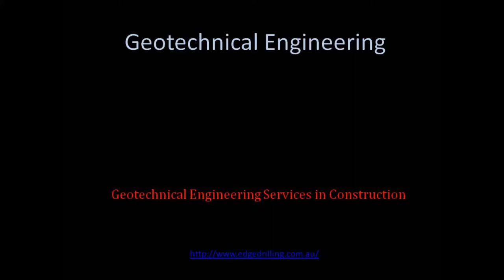Geotechnical Engineering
Geotechnical Engineering: Find Out The Components Of Geotechnical Investigation

Before beginning any Geotechnical Engineering building venture, it's very important to perform a site investigation at first. But what is geotechnical engineering? And just what is geotechnical study? Keep reading this post to know more info on them.

Geotechnical engineering technology is essentially a department associated with civil engineering that concentrates on the particular engineering behavior of earth materials and geotechnical study is the method which enables technicians in planning the proper style of the structure's groundwork. It is very important to perform a soil study if the terrain has not been handled. The standards that are contained in the investigation consist of the investigation of the depth, rock type, width, the composition of the groundwater and all sorts of qualities of the earth. To create a good safer design and style for your structure, you need to perform land testing. Geotechnical Engineering groundwork investigation is critical to avoid slow downs that could happen if your earth testing wasn't performed. And also this assists in maintaining the construction expenses low.

A foundation study usually will start with an assessment of the construction site. The engineers will have a look to ascertain if there exist any problems that they will forsee which may be completed by just checking out the soil's appearance.This is what they call surface study. There exists a more complicated study which involves studying the properties of the soil and this is called a sub-surface analysis. To conduct this investigation, soil sampling, boring, and testing should be done.

In these geotechnical engineering services, boring is the procedure of burrowing an opening on to the ground. To conduct this test, tools like hand augers as well as rotary drills are very important. Soil sampling, alternatively is the procedure of removing earthfrom the hole. This proceeds to classifying them into one of two categores--disturbed or undisturbed soil. Evaluating is used to ascertain the qualities of the land. Tests for moisture content, liquid limit, sieve analysis, etc are performed inside the laboratory while other sorts of penetration are generally carried out on the site.

It is crucial to keep truthful information in the findings inside the earth study. This can be utilized to develop a strong cause of structure. But, these Geotechnical Engineering methods might be a bit high-priced but they are the very best investment because they can hinder safety problems. If you choose within the several geotechnical engineering companies and select the right geotechnical engineering firms to handle the investigation, it can save you ample funds in the future.

You should locate a Geotechnical Engineering investigation firm that can provide you exceptional work. A lot of companies around have websites that can help you understand more details on the services that they are providing. When you have found potential businesses, then the next step that you must do is to compare products as well as services they're offering. This can eventually lead you to finding the best organization.

Ensure that the Geotechical Engineering company that you're going to hire employs the very best geotechnical engineering software to be certain that the particular geotechnical engineering project will probably be successful. Therefore make a good option.